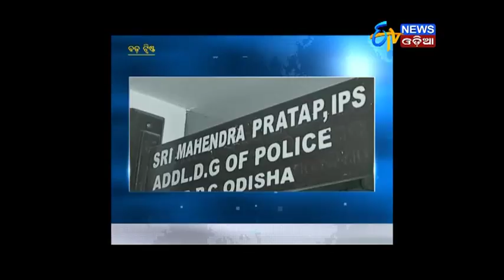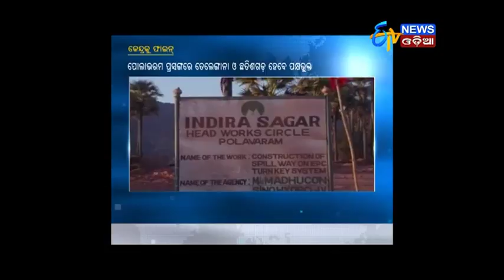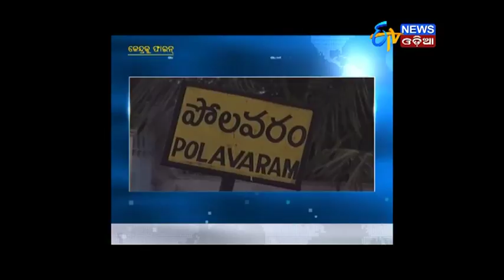Amari Odisha @7PM (07.11.17)- ETV News Odia